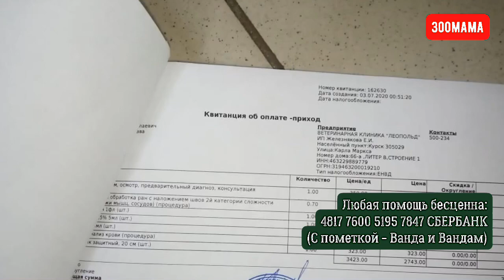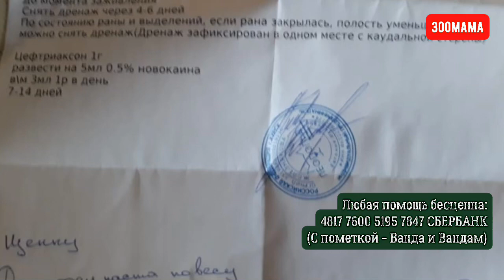Везли в клинику одного умирающего щенка, а спасли двоих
Утром во двор передержки подбросили умирающего щенка с энтеритом. Повезли беднягу в ветклинику, но у дверей встретили очень красивую собаку - Лайку, которой требовалась срочная операция - гнойный абсцесс. Бились за обоих до 4-х утра. И, вот, спустя несколько дней кажется, почти победили - Ванда и Вандамчик идут на поправку, но лечение продолжается, а потому будем рады любой помощи🙏❤️

СБЕРБАНК: 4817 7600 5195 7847 Инна Романовна. (С пометкой - ВАНДА И ВАНДАМ)

Если вам понравились пушистые герои ролика, позвоните, привезём в ваш город. Им очень нужен дом!❤️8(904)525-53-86 Инна